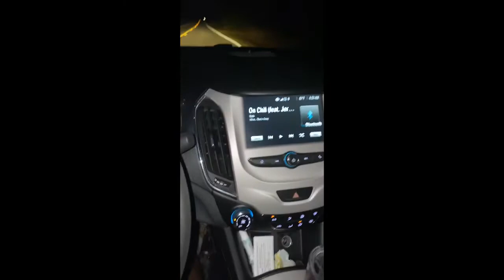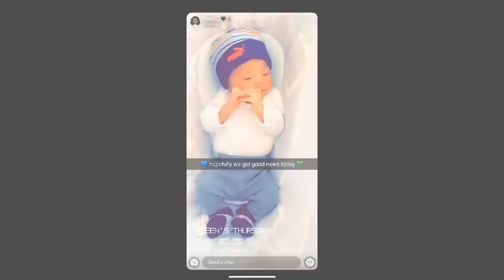Labor and Delivery Vlog *SHORT VIDEO*